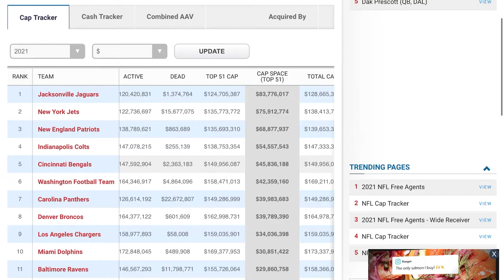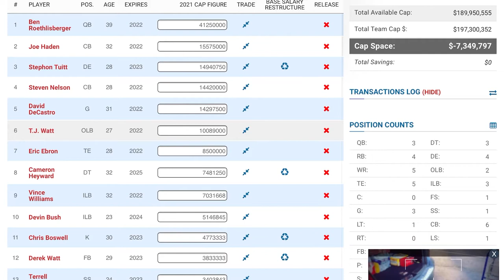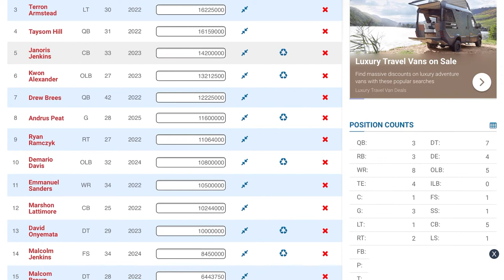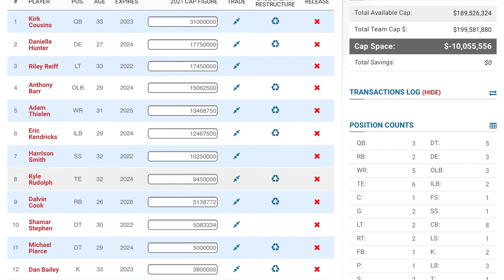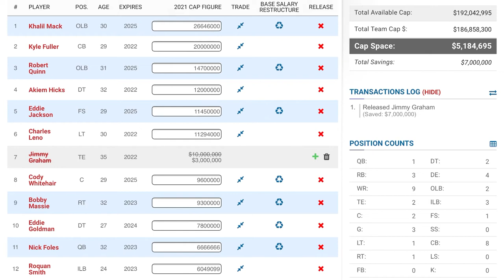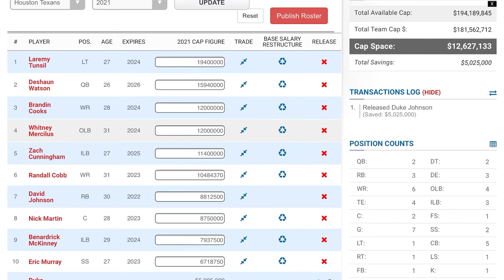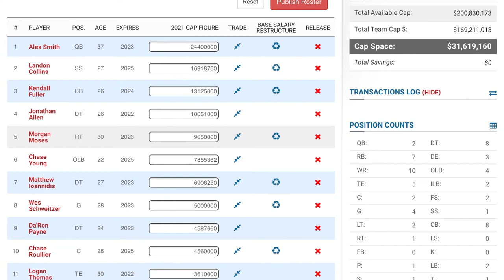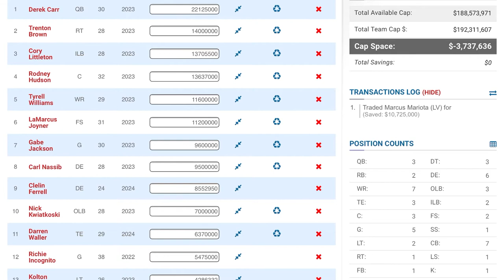Potential Cuts/Trades, Sam Darnold Analysis, JJ Watt’s Next Team | FULL SHOW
In this episode, Hassan Khan discusses potential roster cuts and trades prior to free agency on March 17th, gives his honest opinion on New York Jets QB Sam Darnold after watching film on him, and gives his list of which teams are most likely to sign JJ Watt.

0:00 - Intro
2:29 - NFL News
10:04 - Potential Cuts/Trades
27:38 - Sam Darnold Film Analysis
35:27 - JJ Watt's Next Team